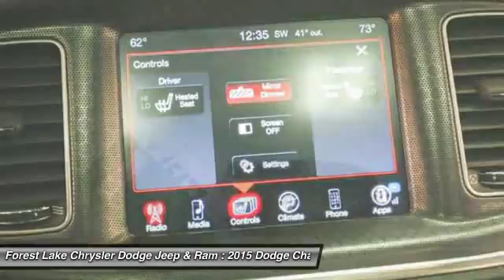2015 Dodge Charger SXT Forest Lake MN PB11808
2015 Dodge Charger SXT

Certified by Carfax no Accidents and One Owner!. Charger SXT, RWD, Heated front seats, and Power Sunroof. Don't wait another minute! Lifetime Warranty Included at NO COST TO YOU! brbrIf you're looking for an used vehicle in terrific condition, look no further than this 2015 Dodge Charger.  You won't need to get out your tools for a long, long time when you drive this puppy home. This Charger is perfect for both families AND automotive enthusiasts. brbrWhen you buy from Forest Lake Auto Group you have the comfort of knowing that every one of our front line ready vehicles go through our extensive inspection process by one of our certified technicians and if they do not pass we will not offer them for sale as a front line car.  Why Buys!! Each one of our front line ready vehicles sold come with the following.Two keys with every vehicle Full tank of gasFull inspection done on every vehicleTwo day 200 mile return policy- ?love it or leave it?Guaranteed alternate transportation or loaner for all service customersWE MAKE BUYING EASY!!!  Great Selection, Upfront Pricing, Free Trade Appraisals, Plus we will give you estimates on Financing and warranties, and we do it all with your time in mind!When you stop in make sure you let our salespeople know that you have seen the vehicle online so you can get the online pricing.